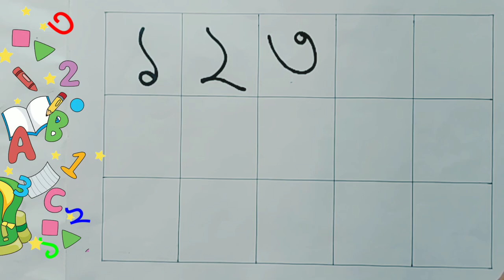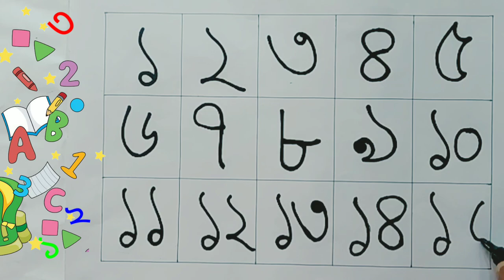১২৩৪ এক দুই তিন চার | এক এ চন্দ্র | Bangla Numbers | ১ থেকে ১৫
১২৩৪ এক দুই তিন চার | এক এ চন্দ্র | Bangla Numbers | ১ থেকে ১৫